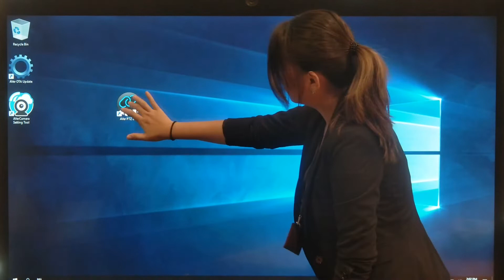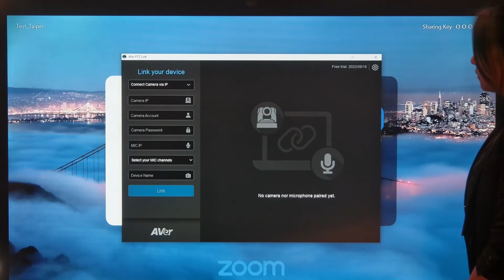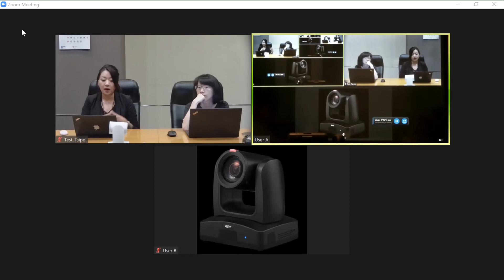Voice Tracking- Zoom Rooms with PTZ Link Premium Setup and Live Demo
Auto Camera switching function on PTZ Link, integrated with Zoom Rooms